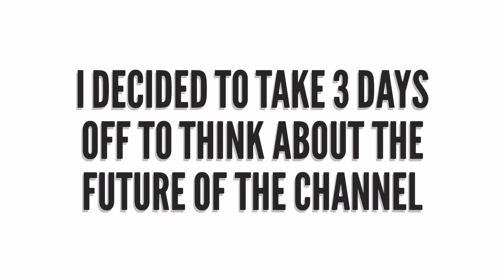Happy Saturday!!!!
Don't you just enjoy Saturday?

If you enjoy this or any of my other videos, please subscribe to the channel and make sure to hit that bell so that you be notified anytime I post a new video.